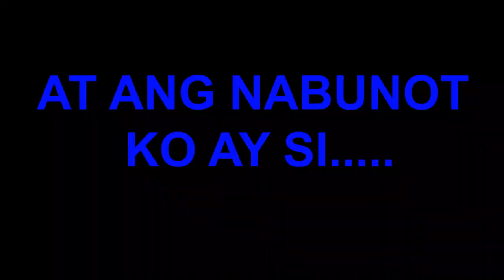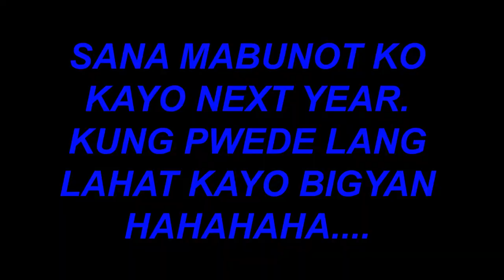Christmas Daily Grind Give Away ! I Care Castillejos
SuuuuuuuuuuuuuuuuuuuuuuuuuuuuuuuuuuuuPER!
LATE UPLOAD sorry.
Kinasal lang saglet hahaha.
Abangan ang mga next Vlog para sa Wedding Vlog..